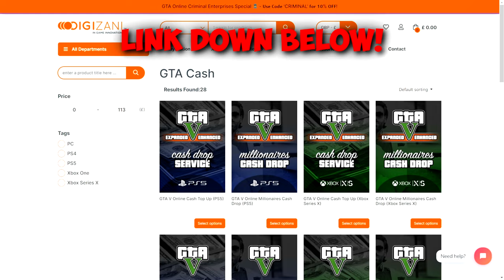Should You Mod In GTA Online?